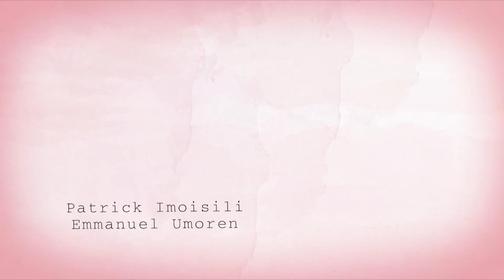ASK YA MEAT.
When you decide to eat your future...
This right here is dedicated to the memory of my good friend, Emos Okas - the first man to share this joke with me.